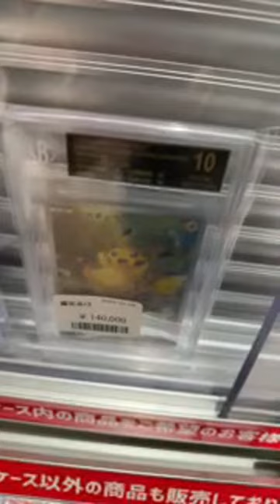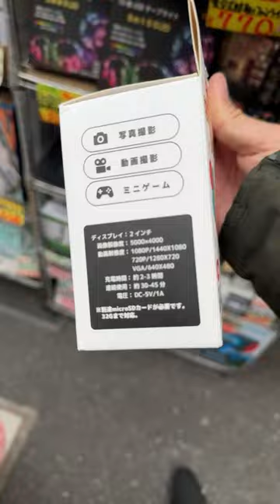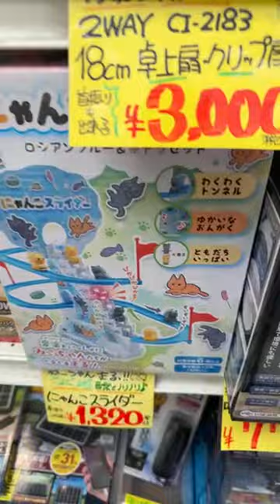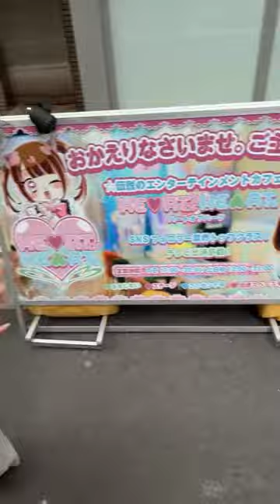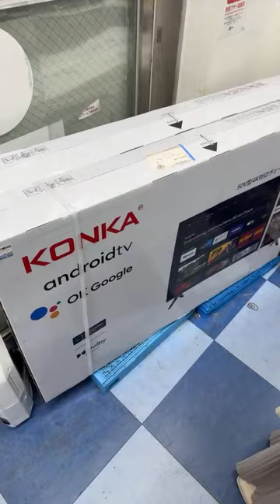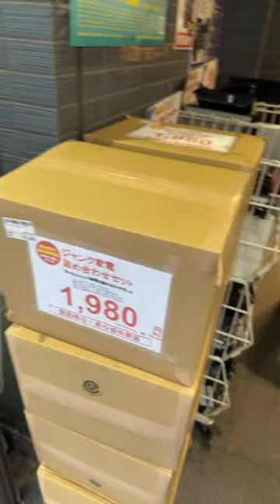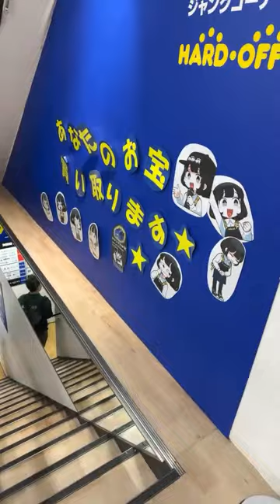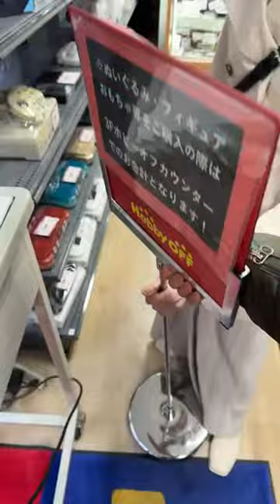Live from Akihabara Japan